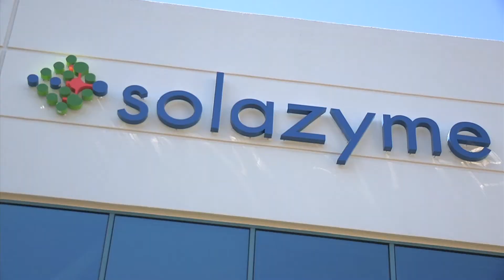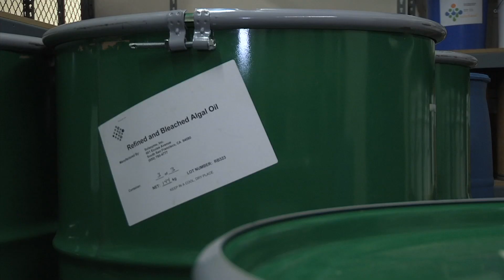Solazyme.mov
This is a story I shot and edited in 2011 about a California based company that is converting algae to fuel.